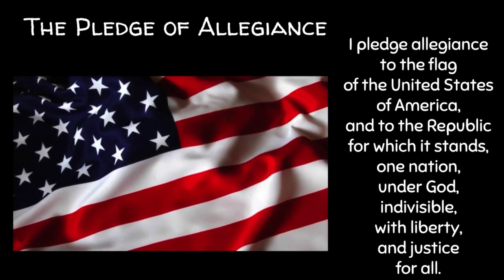Tuesday Sept 29 2020